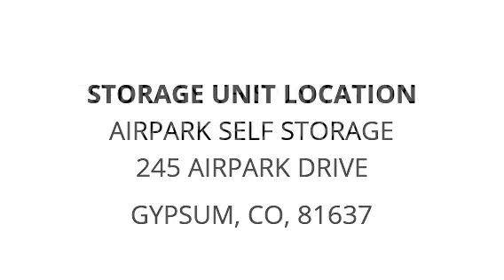Airpark Self Storage - Unit 323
flatscreen, kitchen, Bed, chairs